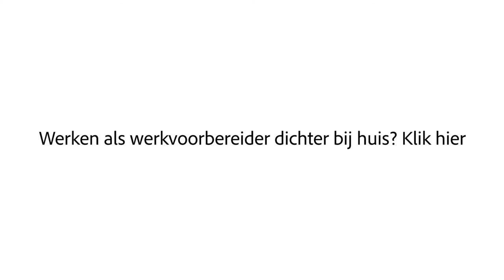Volker Wessel Teaser 1 V02